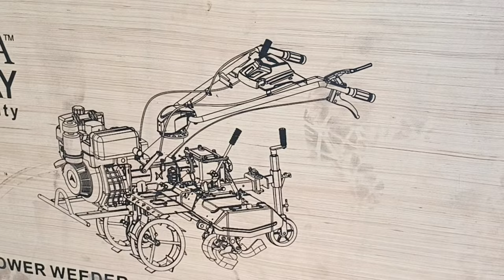Varsha Multifuction Power Weeder Review in Tamil | Multifunctional Selfstart Power Weeder machine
Spread  information about organic farming as it saves our future generation.

Thanks,
Arumbu